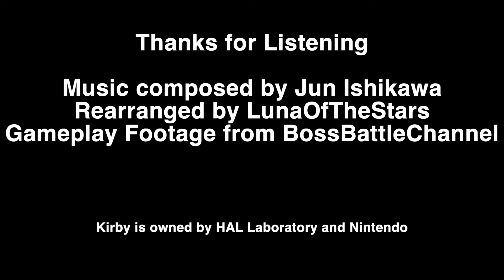Kirby Super Star (Ultra) - Heavy Lobster Genesis Cover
HEA-VY LOB-STER
I used Super Star footage instead of Super Star Ultra because I prefer the dialogue. Also consistency

Made with Furnace Tracker using Genesis DualPCM

Credits are due!
Gameplay from BossBattleChannel